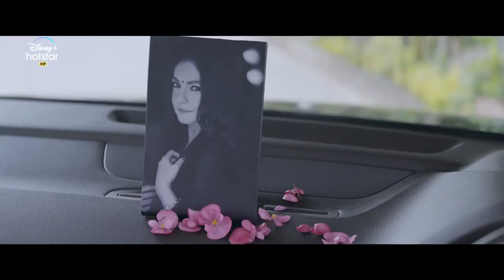Sandal 2 official trailer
Blue fox entertainment